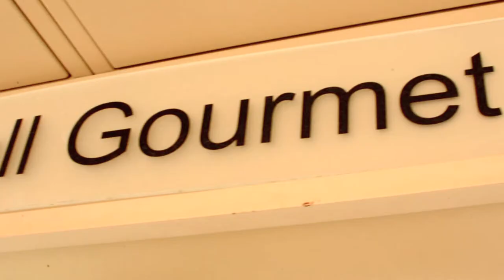Bode is One!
Bode Matthew is 1 year old today!